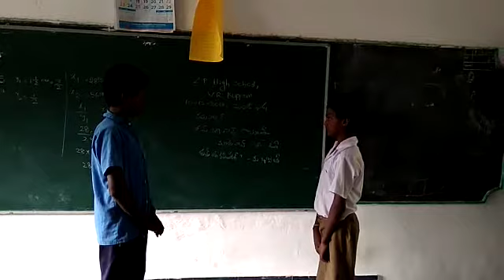ZPHS VR KUPPAM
Marathi
PALASAMUDRAM MANDAL CHITTOOR DT